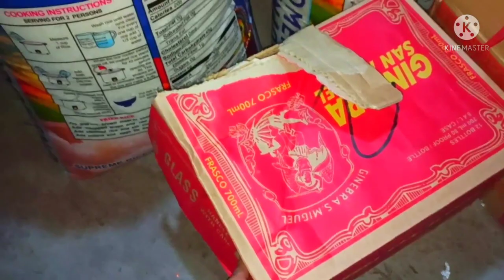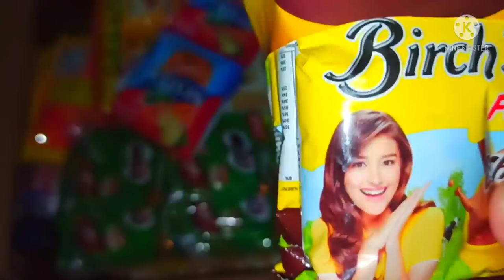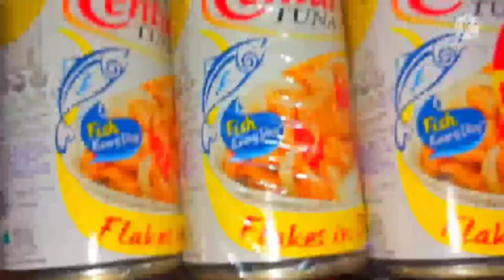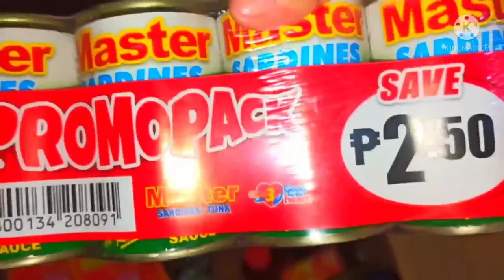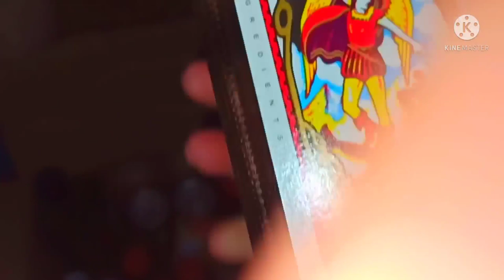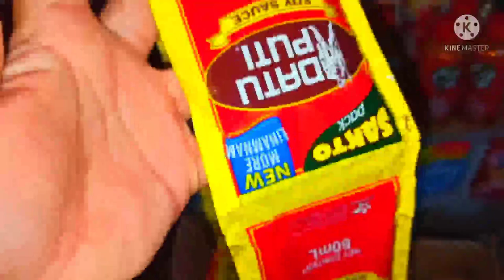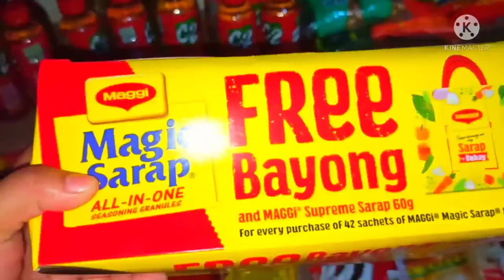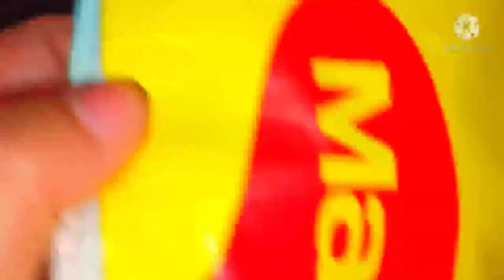GROCERY TIME DAMI PROMO HAUL AND DISPLAY